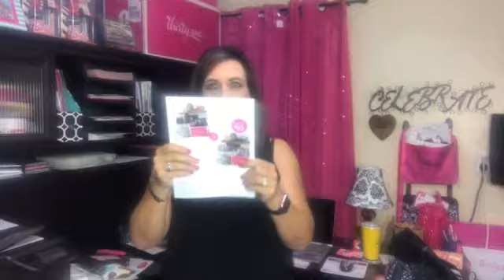My Thirty-One Why!!!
We all join Thirty-One for different reasons. this is why I joined 4 years ago which was for the product discount. Now I love all the connections and relationships I have with customers, hostesses, team members and consultants from all over!!!